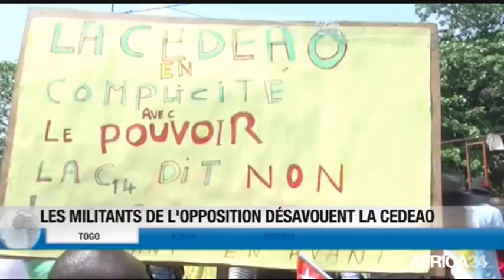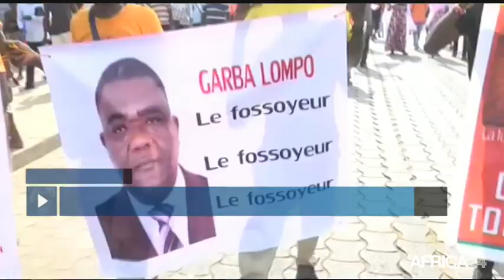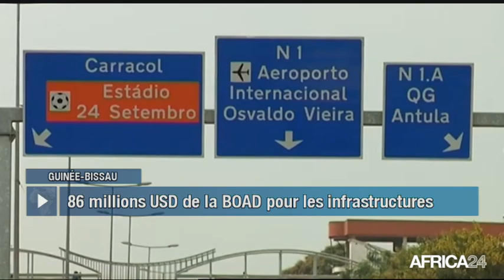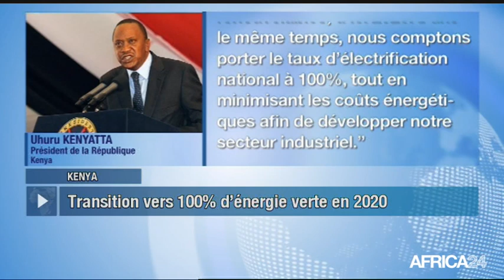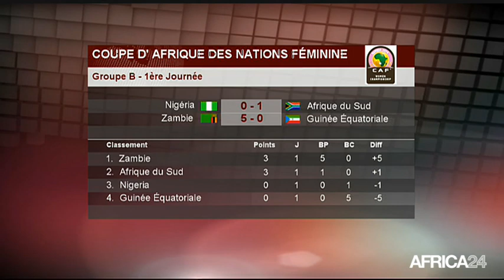Le Journal du lundi 19 novembre - 9h GMT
Togo, L'OPPOSITION REPREND SES MANIFESTATIONS. Guinée-Bissau, APPUI FINANCIER DE LA BOAD. Kenya, DIVERSIFICATION DU BOUQUET ÉNERGETIQUE. Nigéria, PROMOTION DU TOURISME LOCAL.